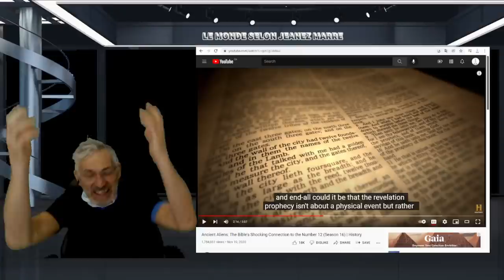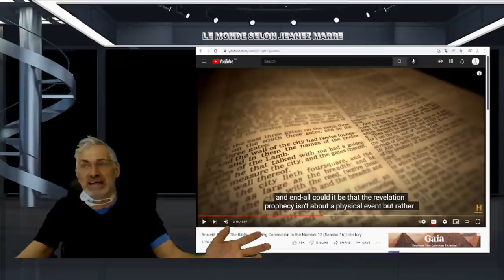EST CE QU'ON NOUS PRÉPARE LA VENUE DE L'INVASION EXTRATERRESTRE;OU DU MESSIE OU NOUVELLE JÉRUSALEM?